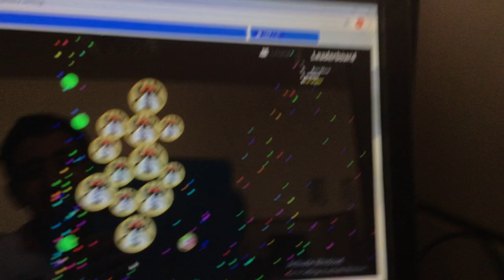No. You split.